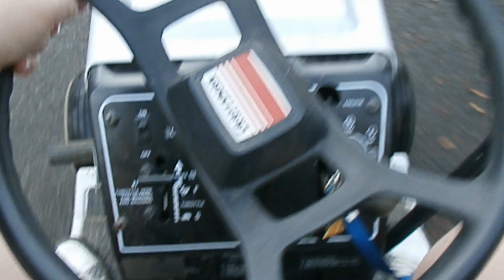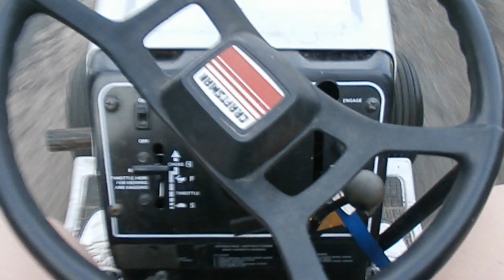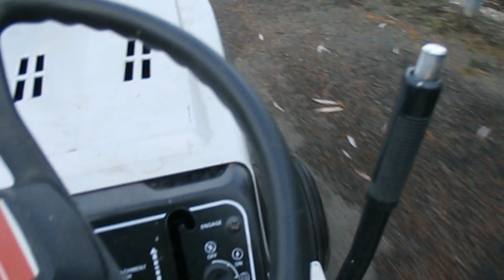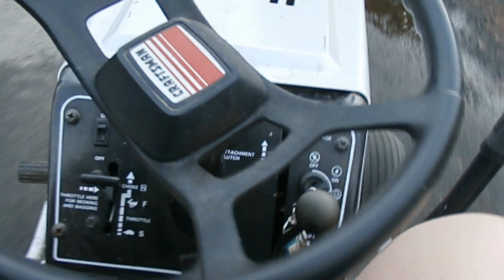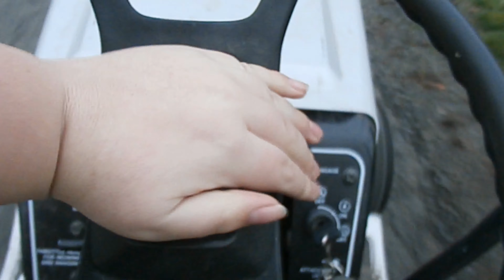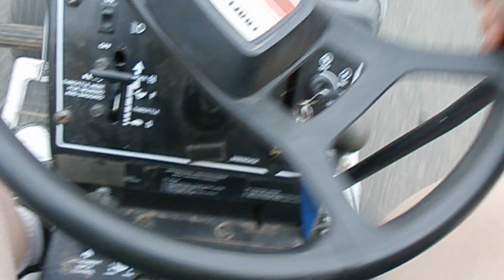Adventures with Mariofan12 and her mower S.1 Ep.2